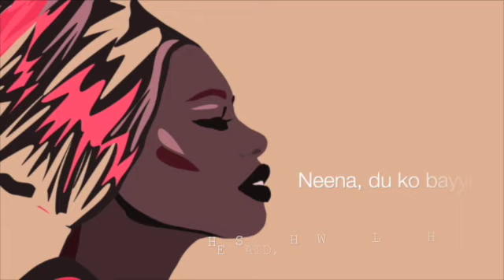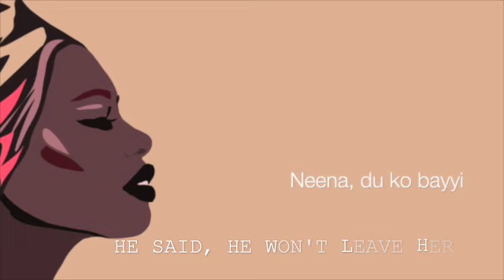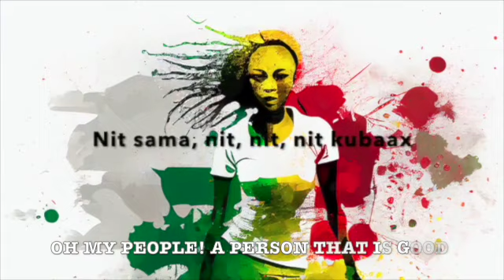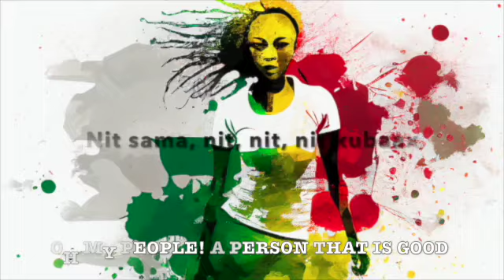Ryuichi Sakamoto ft. Youssou N'Dour - Diabaram (Wolof/English)